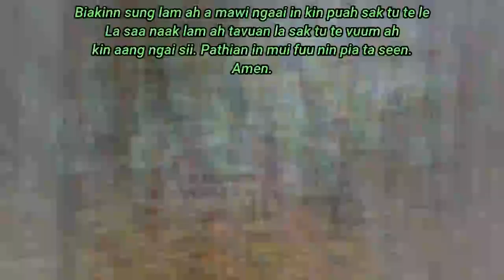Pathian mai ah kut sih nak // Wedding🤴👰 @William_Than_Bawi // lunghawh_mopuai la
@lhfilmschannel **Tangval - William Than Bawi le Fanu Thawng Za Nei Sui te Pathian mai ah kut sih nak **

lunghawh_mopuai la

🔰U le nau te
Na thiam laak/ Na fim laak/ Na ti thei laak no no te le thei teen ve sila ti deih sak laak te ''Messenger'' sung ah kin kuat/ pon theih tio si.

🔰သာရေး/ နာရေး / မဂ်လာဆောင်ပွဲ/  အမှတ်တရ video zuk hiam tu om le khaw, mi nak tah ttom sawn in zuk sak/ puah sak si ung.